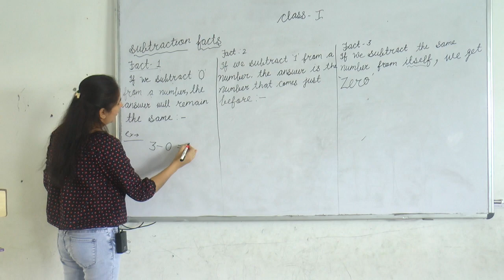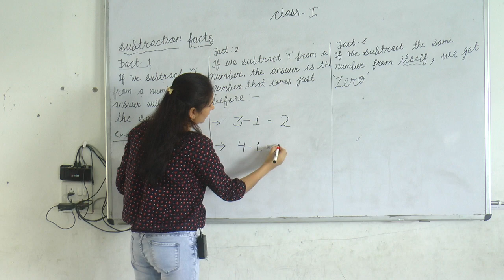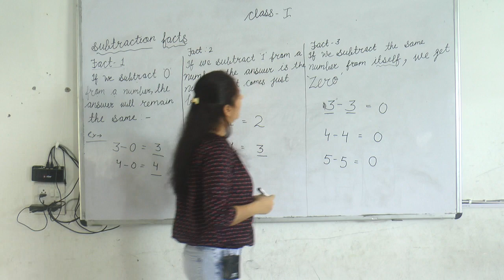Subtraction Facts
Subtraction facts, subtraction, ghata, maths for first class